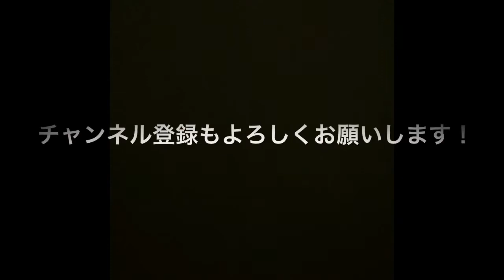【Official】3人家族 〜杉原徹、Hal、かずま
8/27に行われる
杉原徹、Hal、かずま
この3人によるライブの
来てくださる方、来れなかった方へのメッセージ動画です！！(言葉ではなく雰囲気で。)

この動画はリハ途中で撮ったので、まだ完璧ではありません。
なので、完璧に仕上がった！？ものを当日お楽しみにしててくださいね。

あと、今回有難いことにチケットソールドアウトしまして、既に次回の話も出ています。
次回またやるときは
ホームページ等で告知しますので、早めのご予約お願い致します。